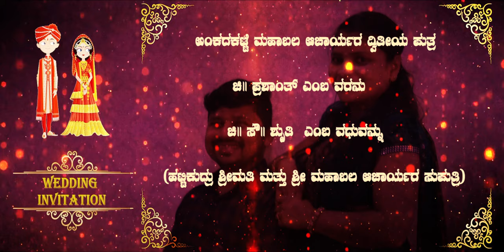15◎2◎2019DIGITAL INVITATION VIDEO(2019)